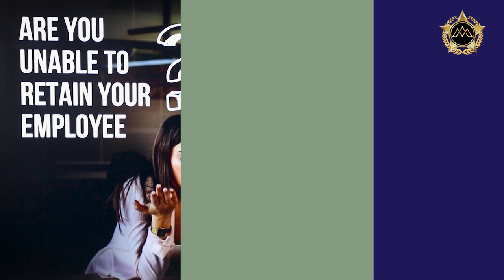Success Secrets of CEOs of Billion Dollar Company | How to Grow Business | Dr. Amit Maheshwari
In this Video Dr. Amit Maheshwari is Telling About The Success Secrets of CEOs of Billion Dollar Companies.